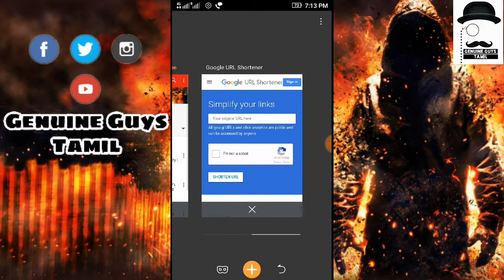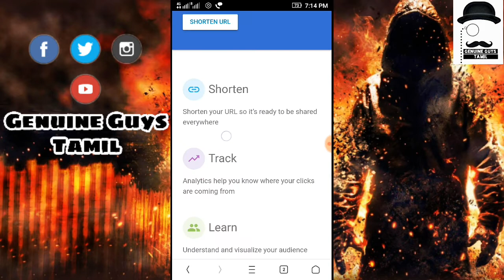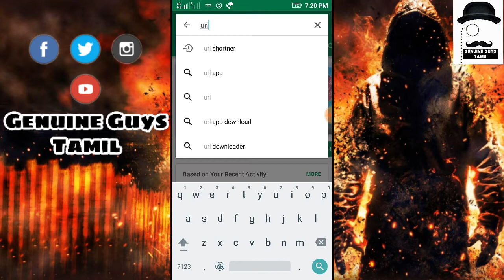How to shorten long URLs | URL Shortener | goo.gl | #1 Tech | Tutorial | Genuine Guys Tamil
How to make long URLs into Short URLs ?
#1 Tech

Use android app to simplify your URLs

* goo.gl
Use this website to simplify your URLs

Genuine Guys Tamil ❤